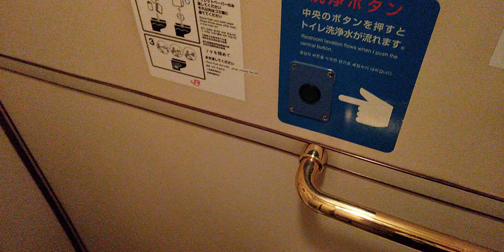【閲覧注意】ASMR キハ71-2 トイレ洗浄音